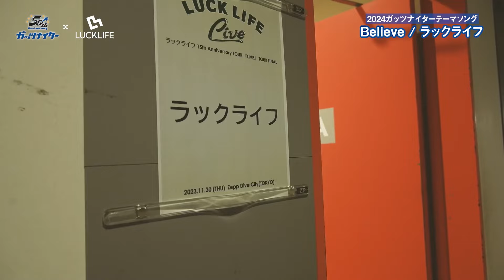2024ガッツナイターテーマソング ラックライフ ”Believe"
【立浪監督インタビューコメントで2024シーズンが始まる】昭和49年(1974年)に与那嶺監督のもと、中日ドラゴンズがセ・リーグ優勝した。このドラゴンズの優勝と与那嶺監督の好きな言葉「ガッツ」にちなみ、昭和50年からTOKAI RADIOのナイター放送は「ガッツナイター」としてスタート。それから50年に渡り「ガッツナイター」はTOKAI RADIOを代表する番組であり、東海地区では野球中継の代名詞となりうる愛称として広く親しまれています。そして2024年はラックライフ「Believe」で、苦しみもがきながらも、選手もファンも目指す場所を信じられるという、気持ちのこもった楽曲でシーズンが始まります。